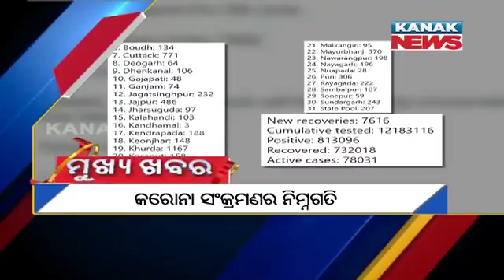12Noon Headlines ||| 6th June 2021 ||| Kanak News Digital